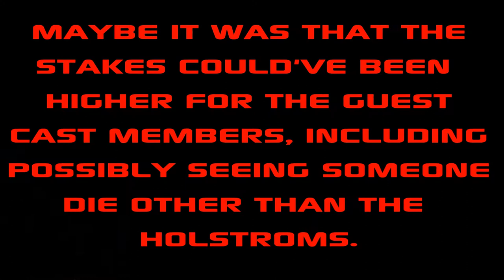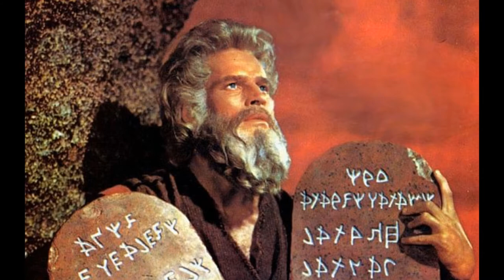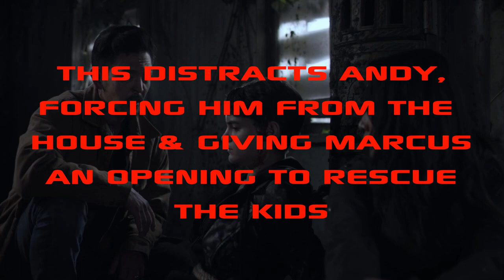The Exorcist| Review: "Ritual & Repetition" (S2/E9)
The psychological deception continued but with a healthy dose of physical action. Here's my look at The Exorcist's second season penultimate episode, "Ritual & Repetition."

This episode also saw the return of an old favorite from season one!